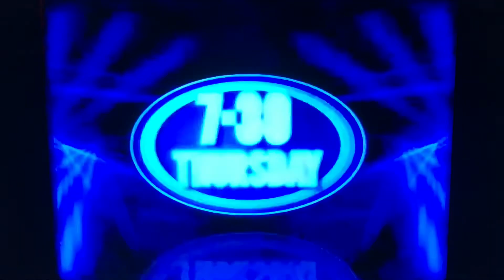Australian Idol 2004 Inside Idol Channel Ten Promo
The phenomenon known as Australian Idol has captured the imagination of fans around Australia getting huge ratings for Channel Ten plus there’s 2 compilation shows called Inside Idol on Channel Ten airing Thursday night’s and Australian Idol Extra on Channel [V] on Foxtel this is Inside Idol a behind the scenes look on Australian Idol it’s a chance to see your Australian Idol Finalists like never before hosted by Leah McLeod with a special appearance by Hillary Duff Inside Idol lasted from 2003 to 2005 before being cancelled at the end of the 2005 season with Idol compilation shows moving to the Australian Idol Website as Internet Series this is Inside Idol enjoy the video.